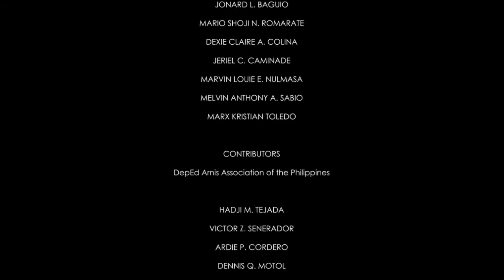Galaw Pilipinas exercises routine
"Galaw Pilipinas", a national calisthenics exercise program which draws inspiration from Philippine folk dances, festival movements, and arnis stances.

Calisthenics are strength training exercises which require little to no use of equipment.

"Galaw Pilipinas" is a short routine which will be incorporated in the regular exercise schedules of schools and community learning centers. It can also be adapted for limited in-person classes and distance learning.
Ctto Ms Christy